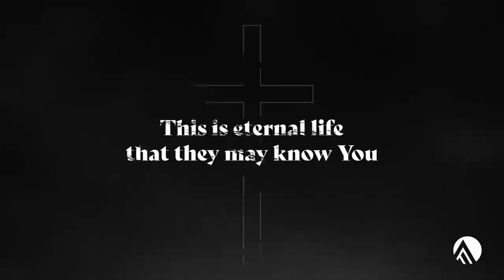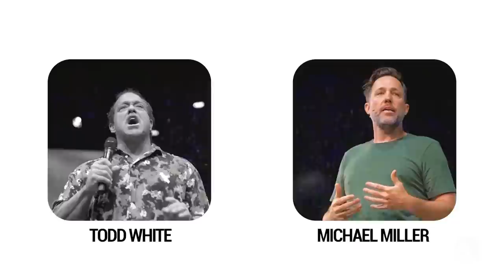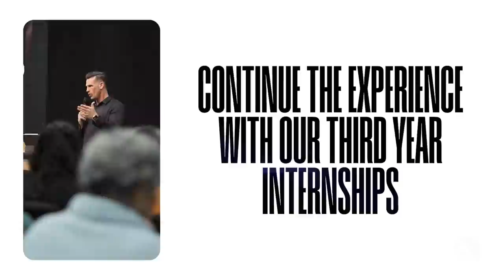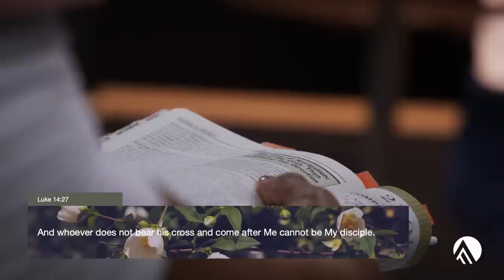Die To Self // Brian Guerin // Sunday Service